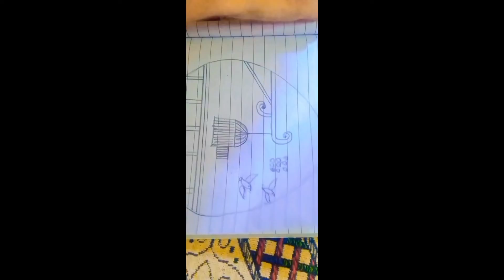artwork |aqsa tanveer,tuition vlog#for you